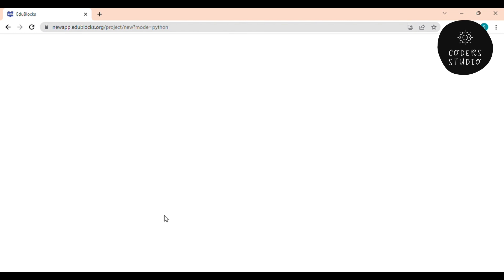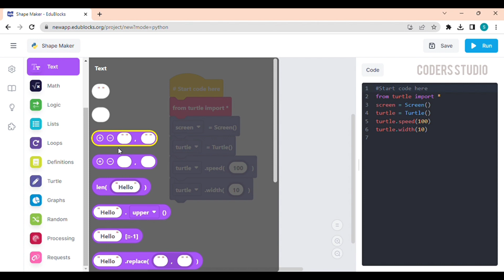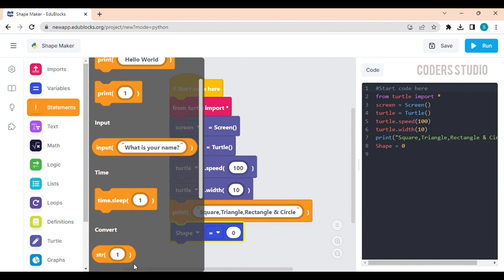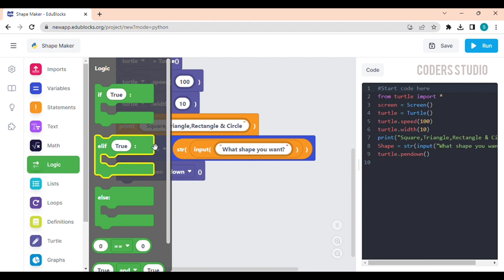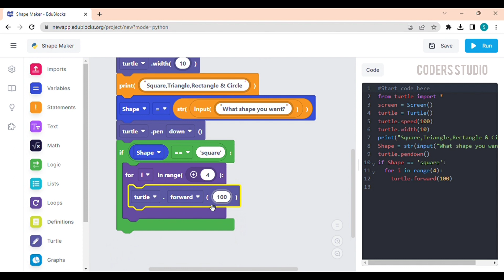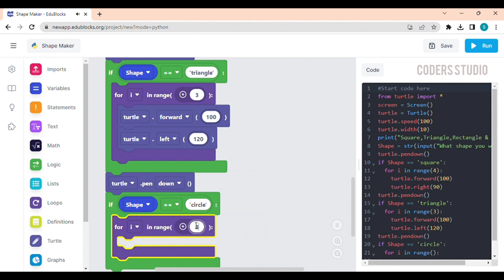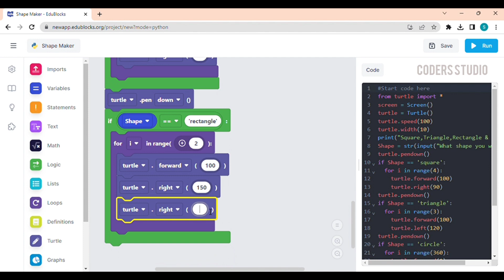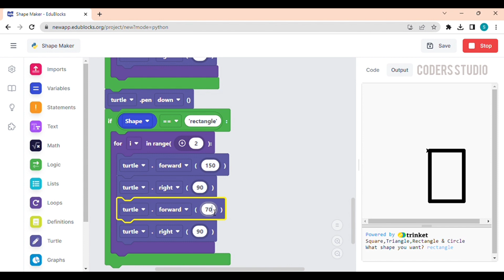Edublocks Tutorial : Shapes Maker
EduBlocks displays the Python text on the block.
Software - EduBlocks - Python
Hi Coders,